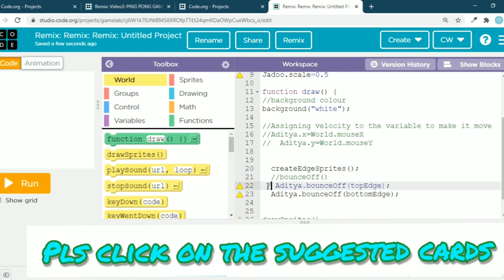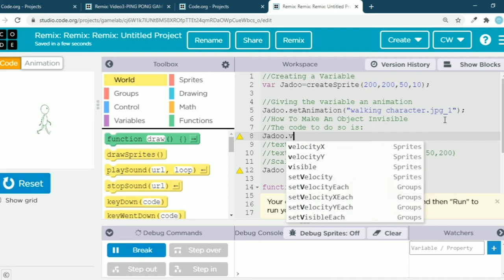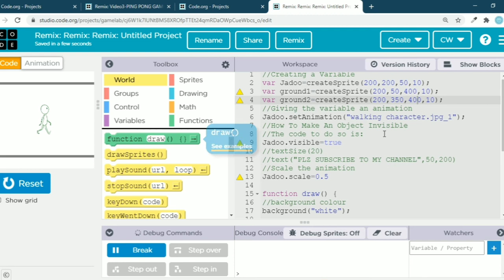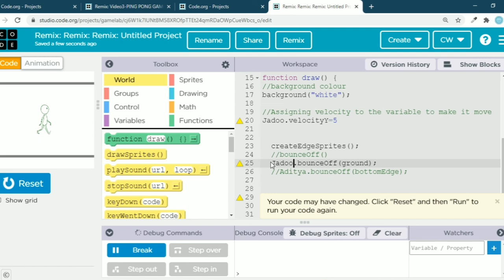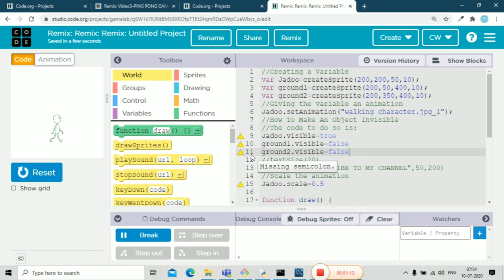How To Make An Object INVISIBLE |JavaScript |Basics |code.org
Hello Guys,
Welcome Back To Coding With Aditya.
This is the 4th video I am uploading on my channel.

Hope you watched the full video and understood the concepts.